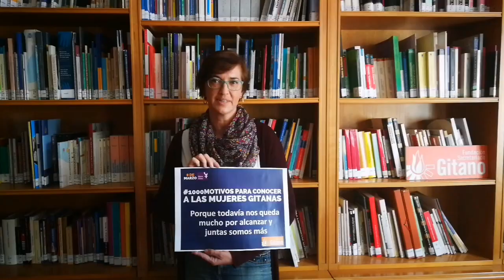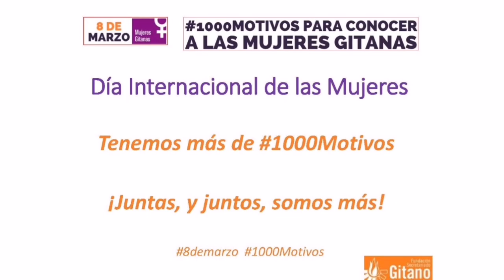#1000 motivos para el 8 de Marzo en la Fundación Secretariado Gitano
Compañeros y compañeras de la FSG reivindican el 8 de Marzo, Día Internacional de la Mujer 2019.